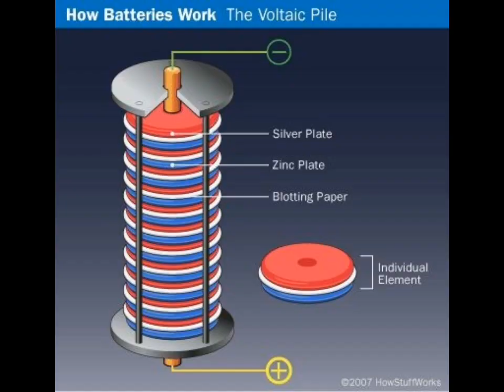WWE-"Worldwide Inventions Vital"@BOY-POLPOL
Worldwide Inventions(WWE)
Electricity,Incandescent Lamp Bulb,Mobile Phone,Robotics&Computer@BOY-POLPOL